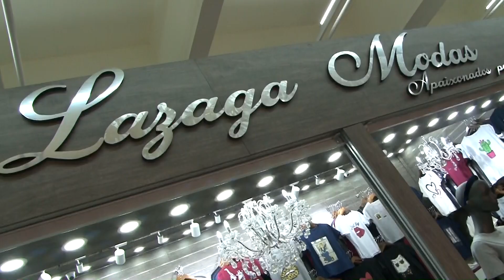Moda Feminina de 10, ENVIOS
***LAZAGA MODAS***
👉SEJA NO DIA A DIA
OU SEJA NA BALADA, VÁ DE LAZAGA
- Novo Endereço
👉🏼 Shopping Canindé
NOSSO ENDEREÇO NOVO
R: tiers 337, LOJA: 186/187
- ENVIOS CORREIOS E ÔNIBUS DE EXCURSÃO
✓ 20 PEÇAS JÁ FAZEMOS ENVIOS
ENVIOS PARA TODO BRASIL 👏🏼👏🏼👏🏼
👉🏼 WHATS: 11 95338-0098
Vendas exclusivas de Camisetas e T-shirts 100% algodão
T-shirts e Blusinhas de viscolycra
você encontra na Loja do Shopping Vautier Premium

CAMISETA 100% ALGODÃO SÓ: 👉 10.00
T-SHIRTS INFANTIL: 👉 7,50
PLUS SIZE ATÉ O 52 👉 POR 16,00